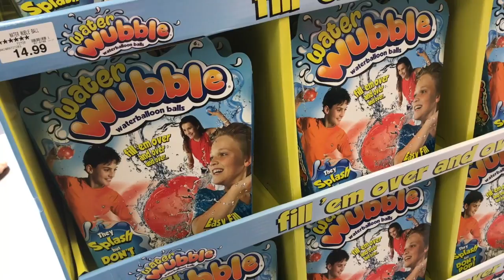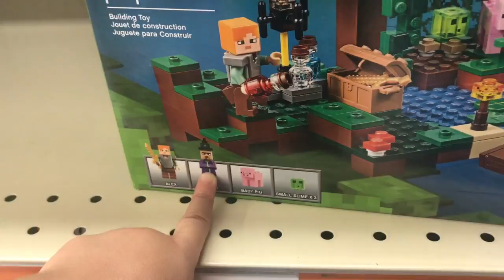Family ToysRus Fun Visit! Cool toys!! Part 1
Checking out whats new in ToysRus for fun with Alejandro.